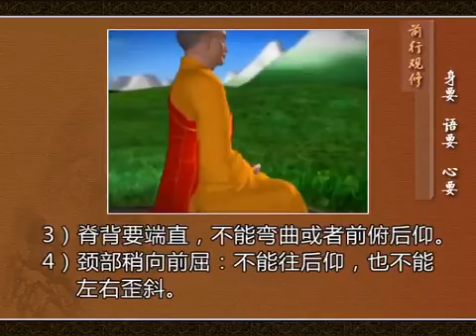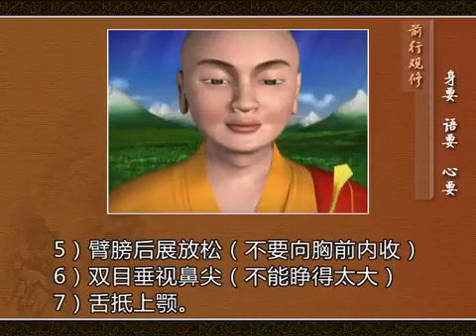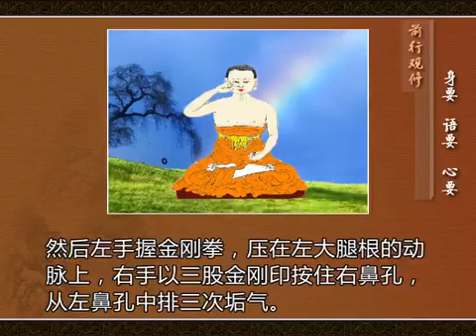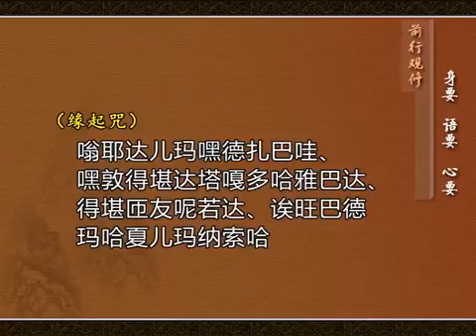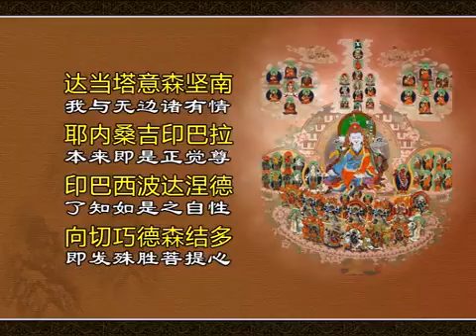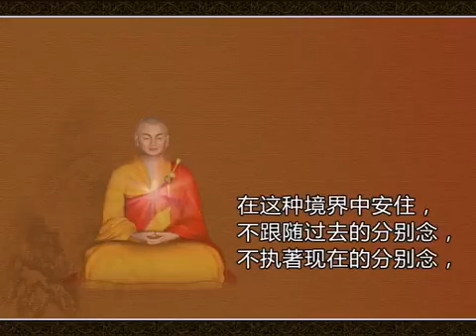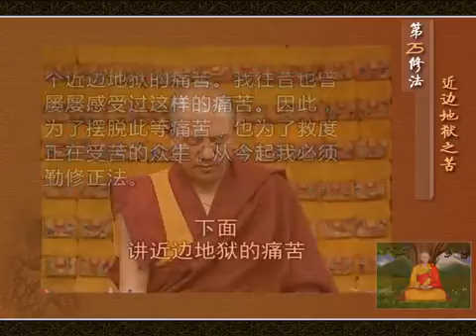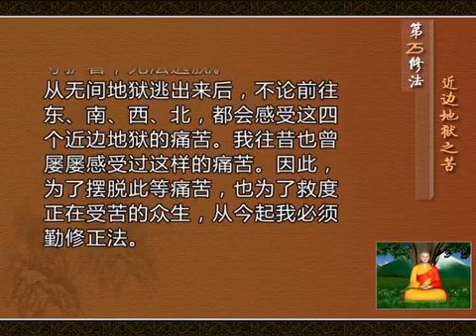前行实修法观修 第25修法：近边地狱之苦